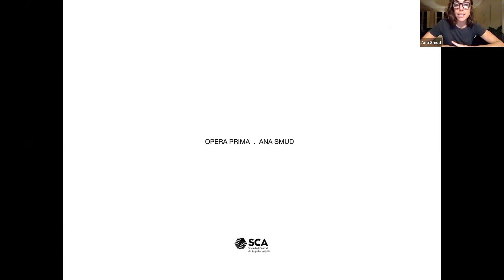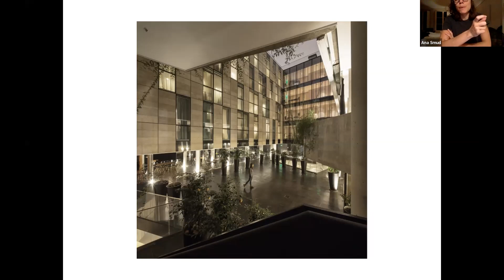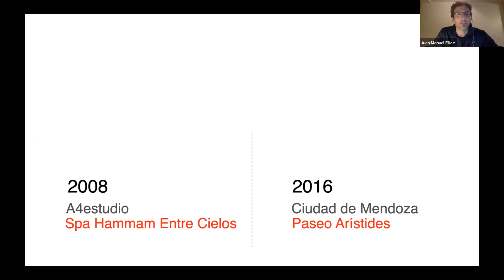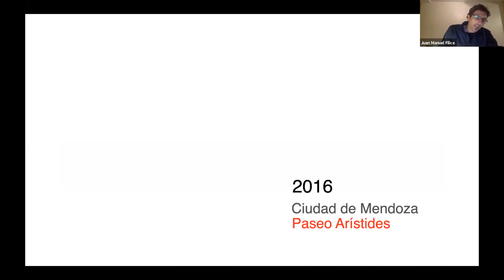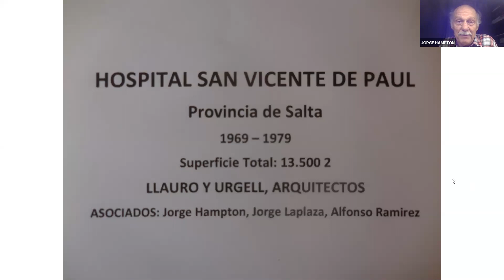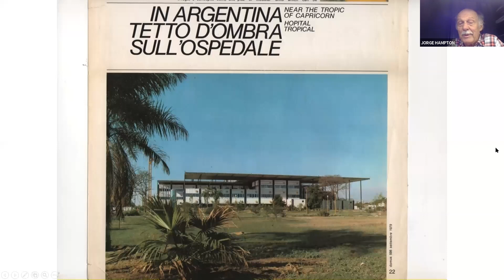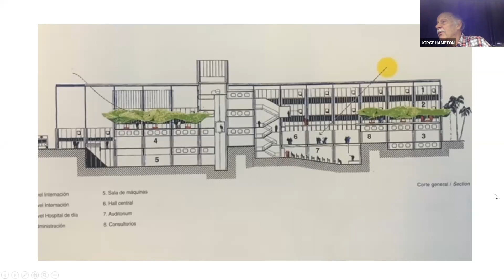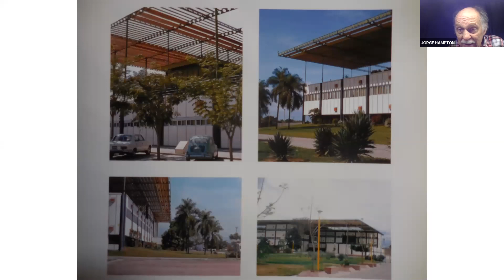Opera Prima SCA -3° Encuentro: Ana Smud, Juan Manuel Filice y Jorge Hampton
Tercer encuentro del Ciclo "Opera Prima SCA 2020", con la participacion de los arquitectos Juan Manuel Filice,  Ana Smud y Jorge Hampton;  con Federico Kelly como moderador.

El ciclo tiene por objeto la difusión de la práctica arquitectónica a través de charlas que reflejen los inicios de la actividad profesional de los arquitectos y su impacto sobre su producción arquitectónica e intelectual. Cuenta con la participación de arquitectos invitados de diferentes generaciones y perfiles, quienes muestran su primera obra o encargo profesional relevante, acompañados por un moderador.